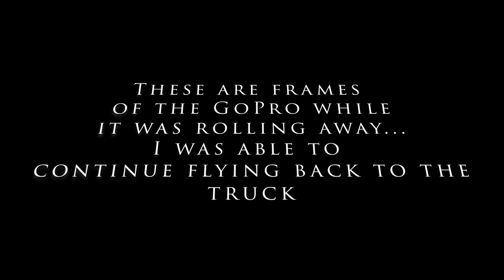Stupid Stupid Stupid!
I didn't get used to the new PIDs and rates yet. Dumb mistake!

TPU was brittle from the cold, holding the GoPro Session 5,  so it snapped off when I hit the ground. Session was fine and kept rolling. I capture some of the frames from the video that the Session took while it was rolling away. You can see my quad flying off. I took a bit of damage at the front of the frame though. Pictures are at the end of the video.

Equipment:

QUAD
Impulse Reverb
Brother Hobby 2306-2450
Kiss 32 A ESC
Kiss FC V2 F7
TBS Tramp Unify Pro VTX
AXII Antenna
RX - FrSky X4R
HQ 5X5X3
RunCam Swift 2 Camera - 2.3mm Lens - Rotoriot edition
GP Session5/FPV cam at 35 deg

TRANSMITTER
FrSky Horus X10S

FPV GOGGLES
Fatshark HDO
Immersion Rapidfire